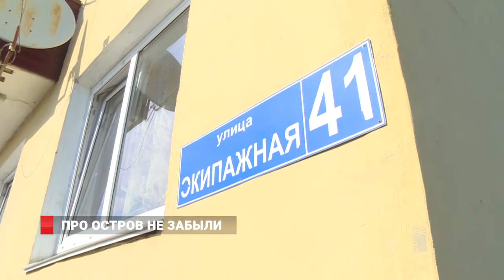ПРО ОСТРОВ НЕ ЗАБЫЛИ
Ход ремонтных работ на острове Русский проверил Олег Гуменюк. Сейчас там реализуют губернаторскую программу «1000 дворов». Помимо этого глава обсудил со специалистами проект трёх новых дорог на Русском.